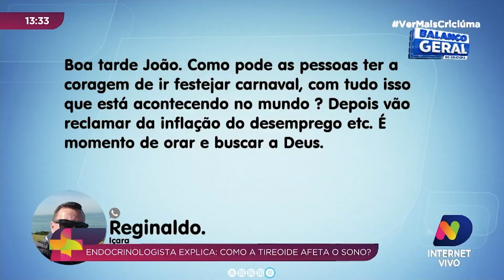Entenda como problemas na tireoide afetam o sono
A tireoide é uma glândula responsável pela produção de alguns hormônios do corpo humano. O mau funcionamento dela provoca algumas alterações, inclusive em relação ao excesso de sono ou a falta dele. O endocrinologista Davi Francisco Machado participou do Ver Mais desta segunda-feira (28) para explicar como problemas na tireoide podem afetar nossa disposição e sono. Confira!